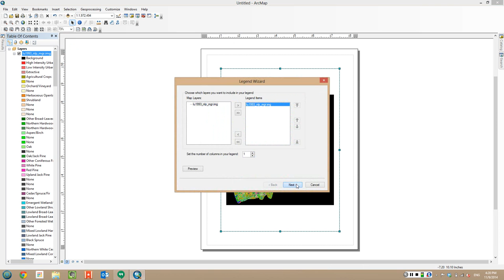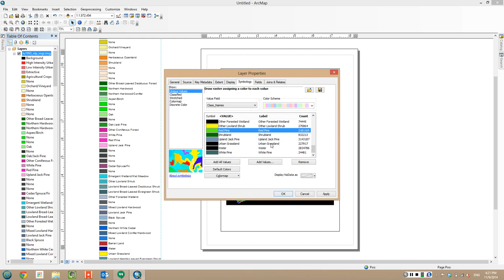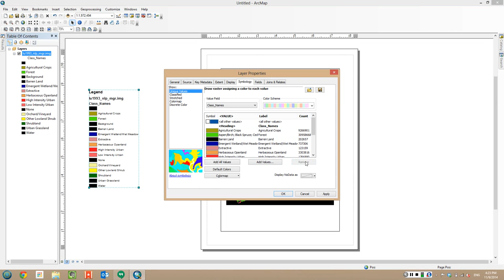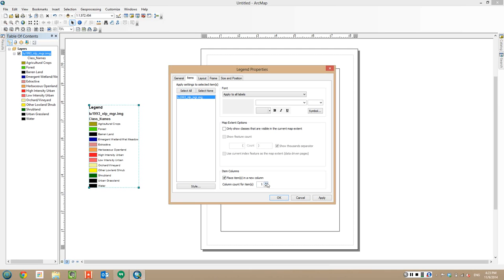ArcMap 10+ - Have an insane legend? Some Strategies to Fix It...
To actually see what is going on here you might want to enable HD video when playing this!

Data used in this video can be downloaded (accessed 11/9/2014)